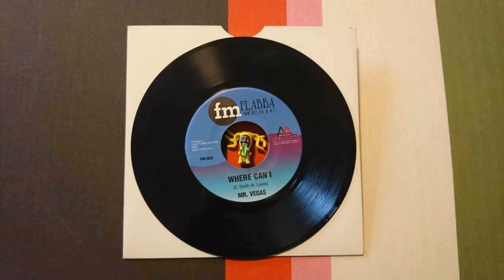POLICE IN HELICOPTER MR VEGAS WHERE CAN I